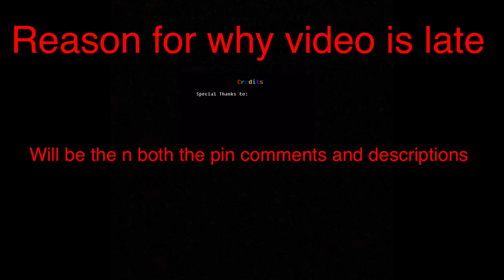RenaTale reacts to Glitchtale S1 Ep 4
Reason for being late:

Howdy and thanks for reading this! So the simple reason why this is super late is because my glasses broke and they were LED protective. In other words I don’t feel my eyes straining or get headaches from staring at a screen for far too long. Some of you might be wondering if o had contacts or just not care if it’s headache work on the video anyway. First I do! Just that I got a headache after roughly an hour, I couldn’t even watch YouTube or play games because of them, so definitely staring at my phone was a definite no. Believe me when I said I tried to power through the
Pain, but just couldn’t.

I eventually did reach a point to where I thought I was going to have to by some more glasses, but that would’ve meant waiting till later, like 10 whole more days later than now. Thankfully I found out I could get my glasses repaired for free and did so and finished this video on the same day. So good for you guys! As for me I’m working on the next video since I’m behind, hope you enjoy it TaTa!